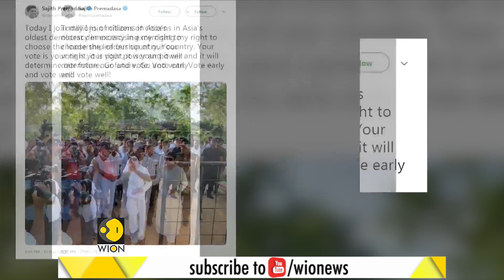Sri Lanka presidential election: WION Speaks to Dr. Aruna Kulatunga, Political Analyst from Colombo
During Sri Lanka presidential election, WION Speaks to Dr. Aruna Kulatunga, Political Analyst from Colombo for more clarity on this.